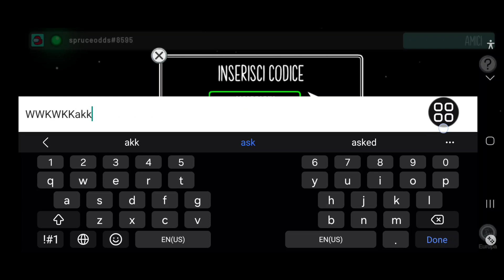Come unirsi ad Friends On Among Us - Aggiornato 2024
In questo video ti mostrerò come unirsi ad Friends On Among Us - Aggiornato 2024. Continua a guardare il video fino alla fine. È un processo molto semplice che richiede solo pochi istanti.

Imparerai come unirsi ad Friends On Among Us - Aggiornato 2024, segui le istruzioni sullo schermo per impararlo.